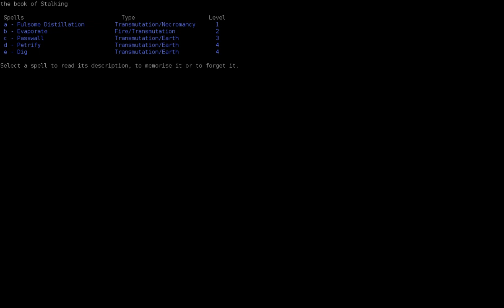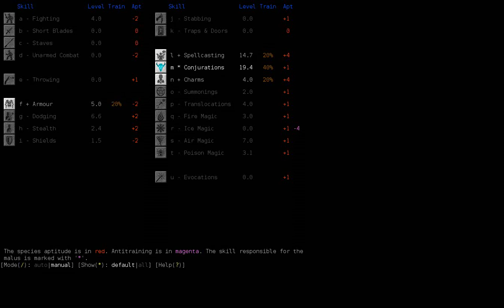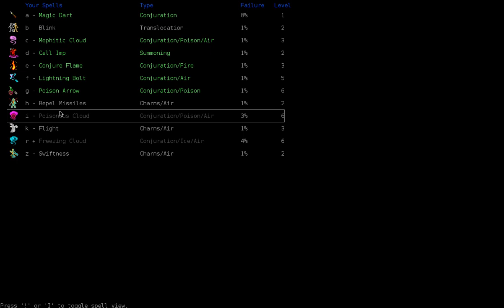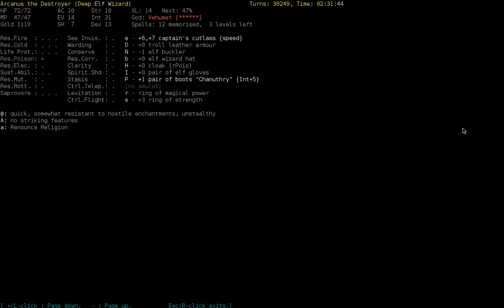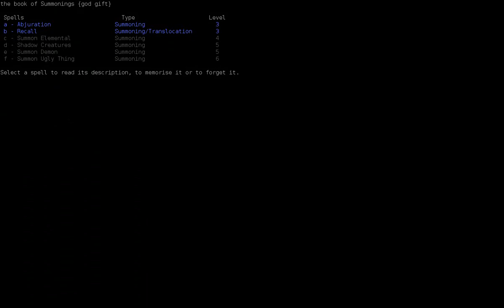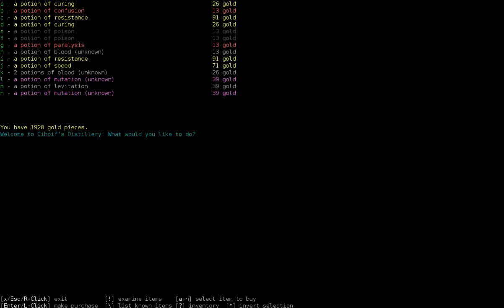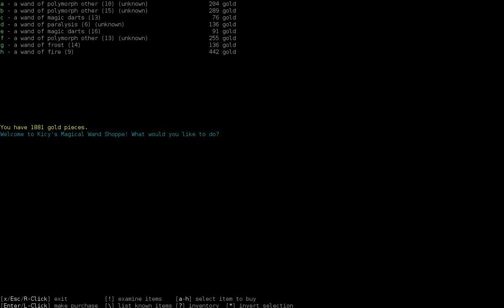Dungeon Crawl: Arcanus - Deep Elf Wizard (Part04)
Freaking orcs in their freaking mine with their fricking. . .

Whatever; anyway - enjoy. Arcanus finishes the Lair and then heads off to Orc 4 wealth.